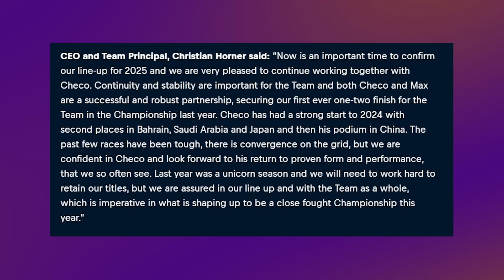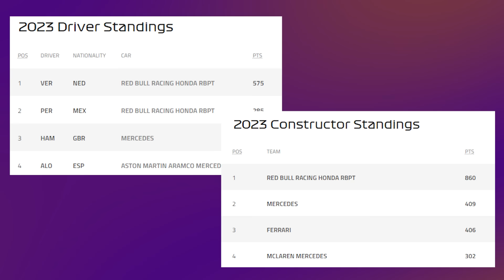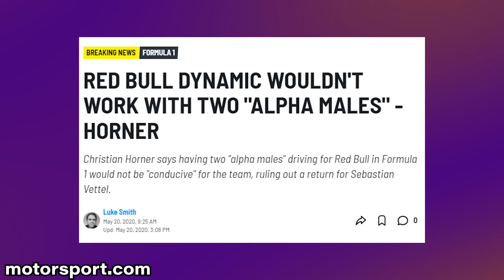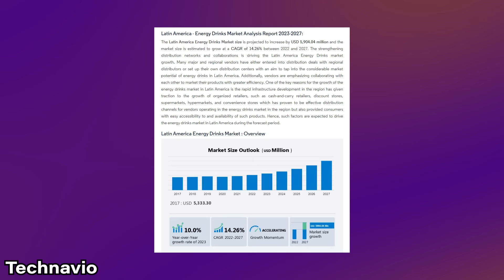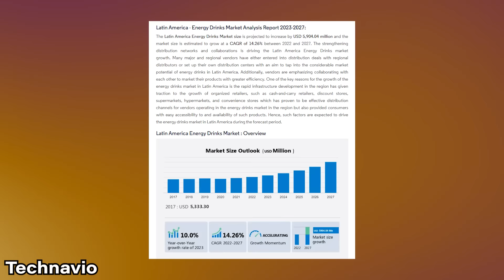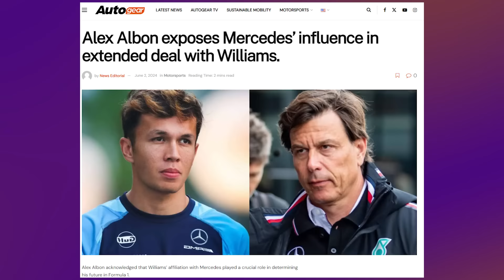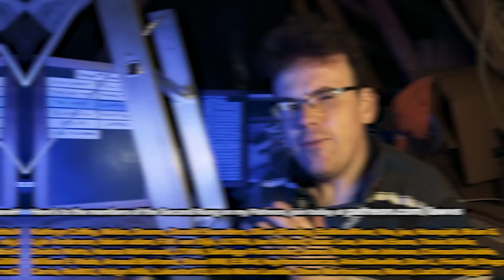Why Sergio Perez is guaranteed Red Bull seat for life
Sergio Perez survives for another two years at Red Bull - but how? Money, fame and stability.

In this video, we delve into the significant implications of Sergio Perez's contract extension with Red Bull Racing until 2026, providing a comprehensive analysis of how this major decision impacts the Formula 1 landscape. Discover how Perez's new deal not only secures his future in the sport but also affects the career trajectories of other prominent drivers such as Carlos Sainz, Yuki Tsunoda, Daniel Ricciardo, and Liam Lawson, who now face limited opportunities within the Red Bull team. We explore the financial and marketing advantages Perez brings to Red Bull, particularly his immense popularity in North America, which boosts the team's market presence and merchandise sales. Learn why Christian Horner's strategic move to prioritize stability and continuity is crucial for maintaining team harmony amidst internal challenges. This video also discusses the broader implications for Formula 1, including potential changes in ticket sales and viewership, especially in Mexico. Join us as we unpack the ripple effects of this pivotal decision and what it means for the future of the sport. Don't miss out on this in-depth breakdown!

Why Sergio Perez is guaranteed a Red Bull seat for life

Wear a piece of F1 history on your wrist with Mongrip